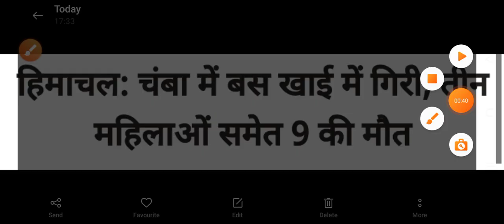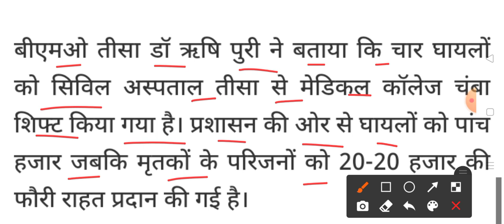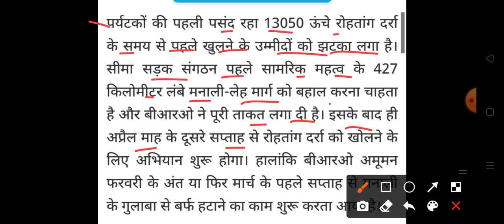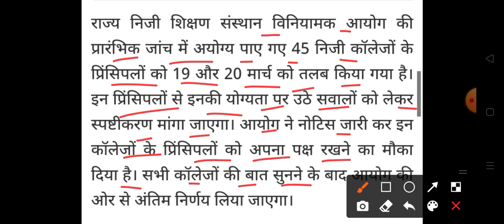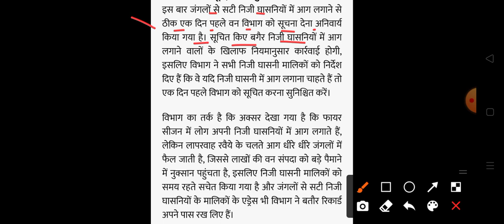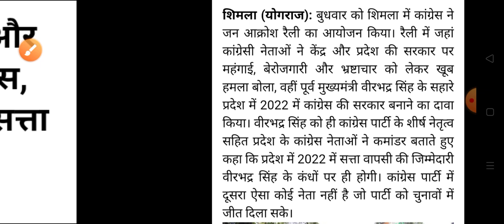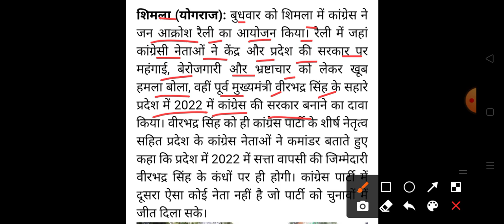Himachalnews हिमाचल प्रदेश की सभी TOP 10 ताज़ा खबरें|| HP Breaking News